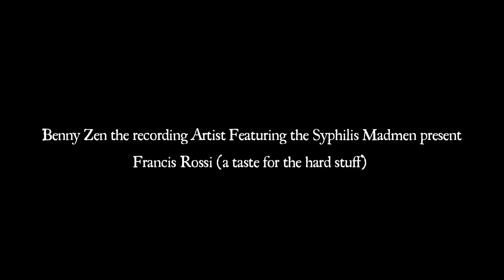"Francis Rossi (a taste for the hard stuff)" by Benny Zen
One of twenty-two videos for the Benny Zen project "Tony the Hindu and the Advocates of Science & Culture". Directed by Remo Perrotti and featuring Kinza Assecour. (online soon!) for the lyrics and the text written by Mauro Pawlowski inspired by this song.